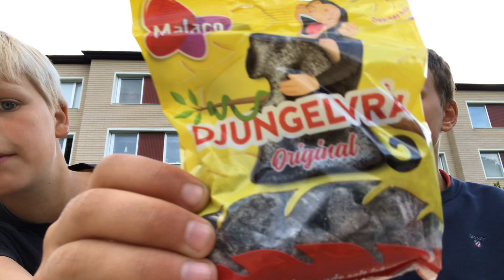Prankar Emil han får läsk i näsan